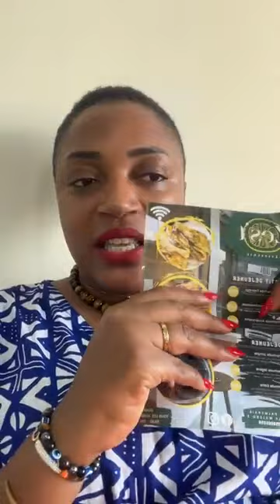Les attaques mentales pour vider ton compte